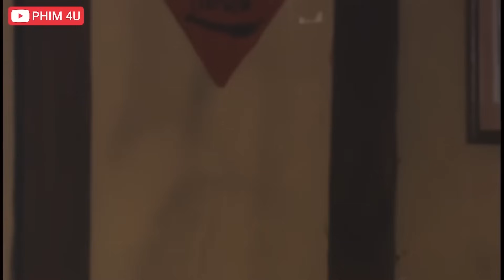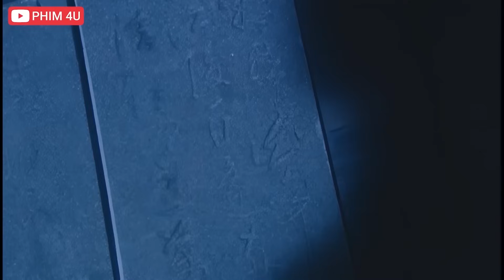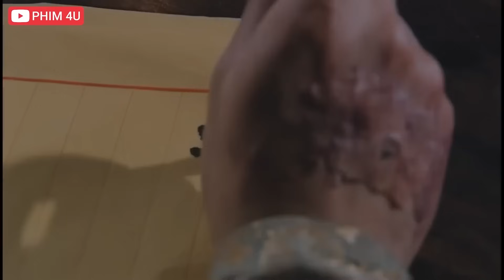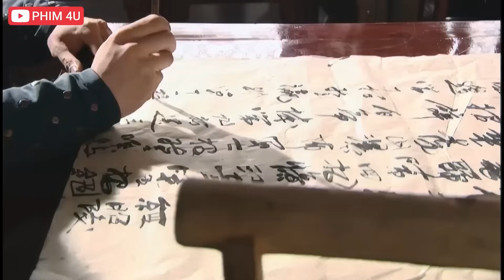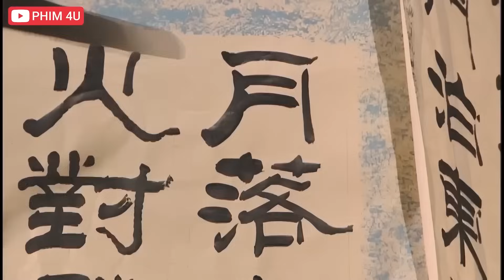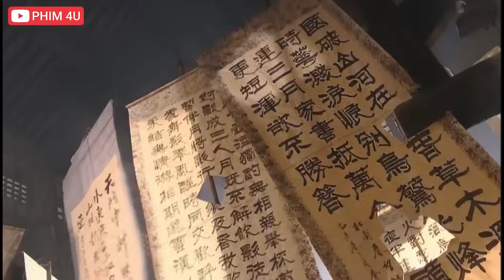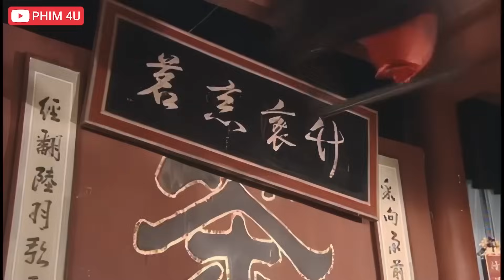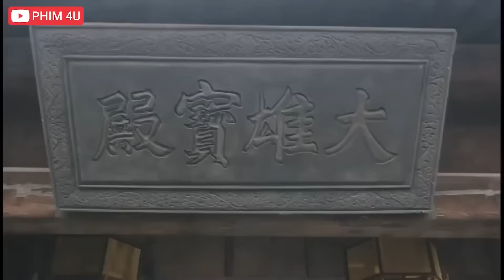KUNGFU NỮ HIỆP ĐỆ NHẤT KIẾM 2023 - Phim Võ Thuật Kiếm Hiệp Hay Nhất 2023 - Phim Mới 2023 Hay Nhất